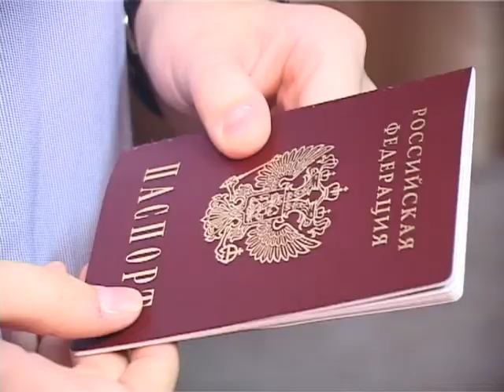12 юных зареченцев получили первые паспорта в торжественной обстановке